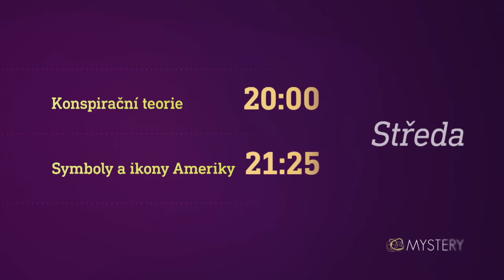Konspirační teorie & Symboly a ikony Ameriky (2.9.2020 na CS MYSTERY)